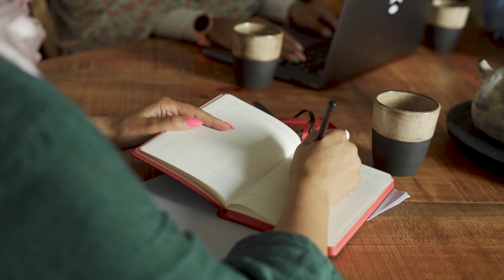Create A Better Life Investing In Yourself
In this episode Ryan goes over his top 3 ways to invest in yourself. It's really more simple than it seems.  Get after it and start today.